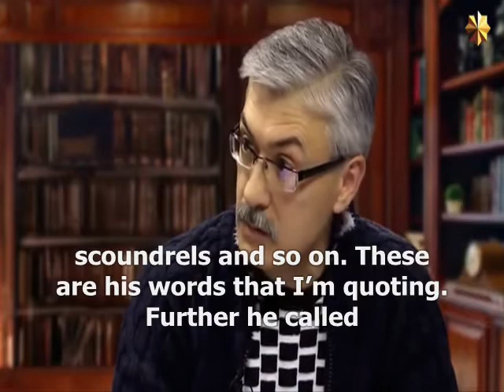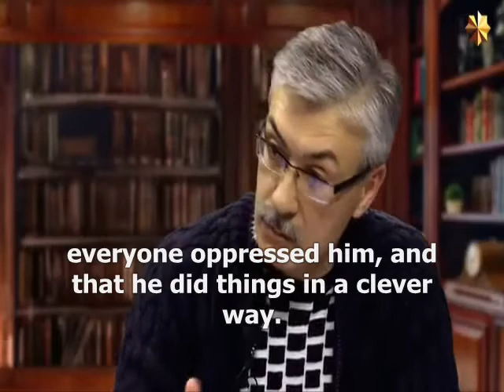Yuri Lyubimov's phoney oppressed Soviet life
Fyodor Razzakov (Фёдор Раззаков) - Russian writer and journalist, author of books on art. Known for his critical reviews of Russian theatre and television.